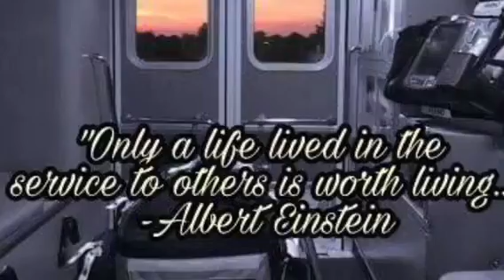Life EMS Tribute Video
Dedicated to everyone who answers the call for help or has a hand in making this company what it is!